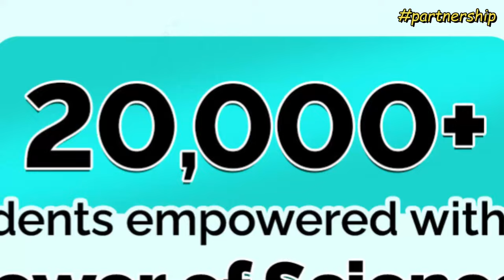AJIO Sale Clothing Haul | Cheaper than Sarojini ? Starting at 199 | Kashika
Shopped from AJIO red hot sale and grabbed some crazy deals under Rs.499 !
Here is my live try on AJIO sale haul along with reviews of the brands.

Install AJIO app and earn rewards chauhan&referral_code=KASSD2UIG&utm_source=ajioreferral&utm_medium=web&utm_campaign=30_01_rollout

Plum: Kashika15
Dot&Key: Kashika15
Bellavita: Kashika20
Qurez: Kashika15
Wishcare: KASHIKA
DermaCo: Kashika2024
Dr.Sheths: Kashika20
Mamaearth: Kashika2024
ajio haul,
ajio app online shopping,
ajio big bold sale 2024,
ajio dress,
ajio dress review,
ajio dress haul under 500,
footwear haul ajio,
ajio long dresses,  ajio footwear, ajio heels, ajio kiravi heels, ajio kiravi, ajio rio, ajio deals